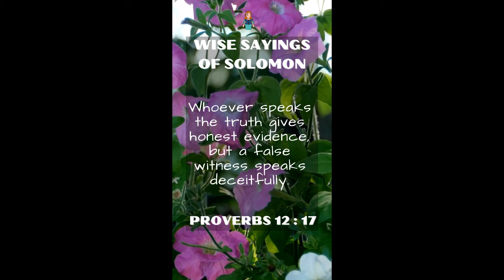Proverbs 12:17 | Wise Sayings of Solomon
PROVERBS CHAPTER TWELVE, VERSE SEVENTEEN
WISE SAYINGS OF SOLOMON

Whoever speaks the truth gives honest evidence,
but a false witness speaks deceitfully.
Free Bible Resource, The Book of Proverbs, Proverbs, Wise Sayings of Solomon, The wise sayings of Solomon, Proverbs Chapter 12.17, Proverbs of Solomon, Moringa Meditations